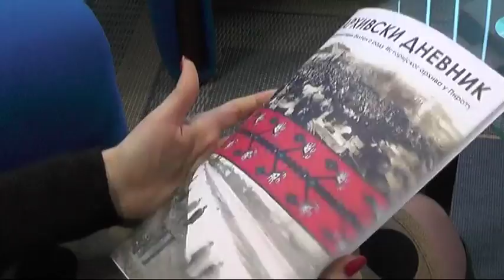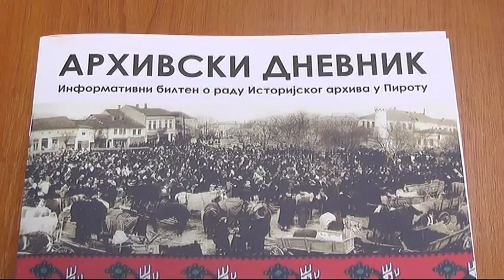ARHIVSKI DNEVNIK TREZOR DOGAĐAJA U ARHIVU U OVOJ GODINI